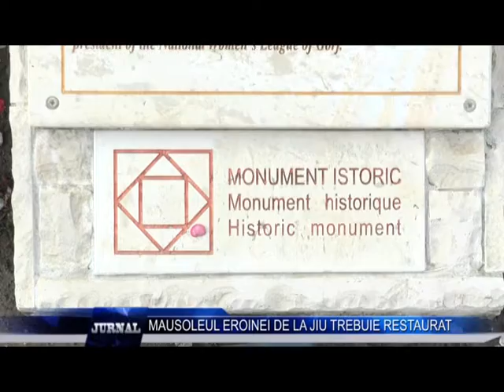MAUSOLEUL EROINEI DE LA JIU TREBUIE RESTAURAT